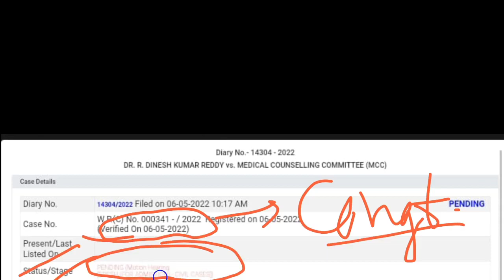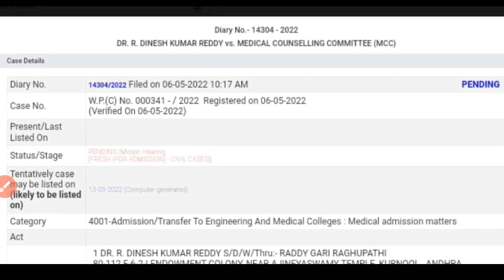Neet PG 2022 SC Hearing Update🔥।NEET 2022 postponed news।NEET PG postponed 2022 latest news today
NEET PG 2022 postponed । NEET PG 2022 postponement news। NEET PG postponed 2022 latest news today।